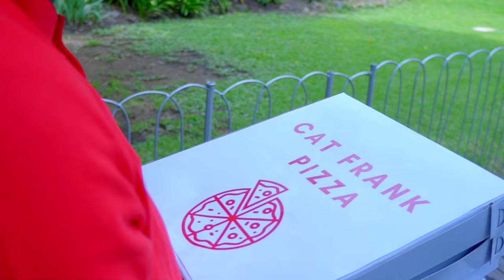Cat Frank Bluejay - Who (Official Video)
Catfrank Bluejay's first video for 2022. The official video for the single 'Who'.